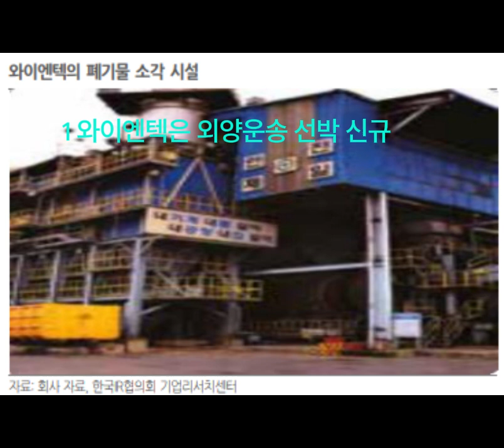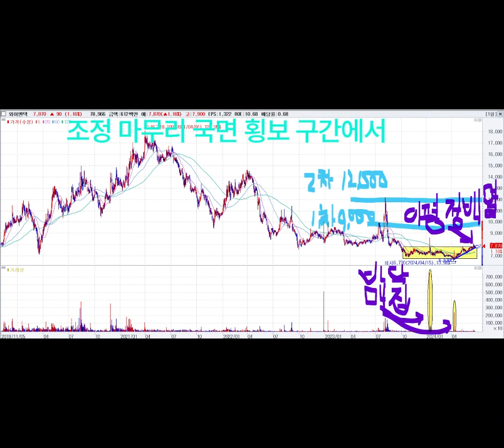주식 종목 추천! 와이엔텍 해상운임 연일고점 수혜!